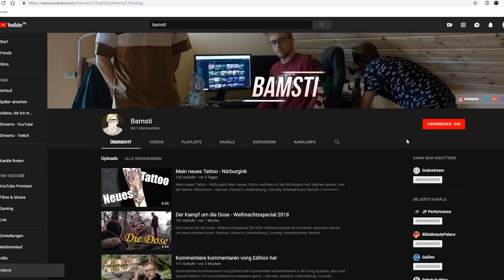Kanaltrailer - Bamsti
Der Kanaltrailer von Bamsti beschreibt, was ich hier so auf YouTube treibe und ihr könnt sehen, welcher Content euch auf diesem Kanal so erwarten wird.

▪▪► MUSIK
YouTube Audio-Bibliothek